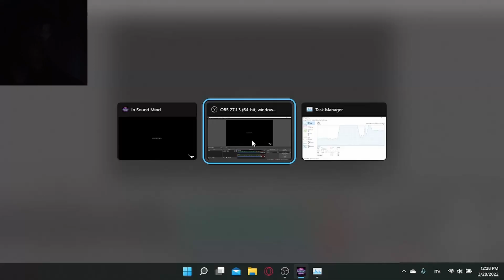In Sound Mind:1 When it all began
another game... i know... but it was really fun, even tho the scariest parts have still a long way to come... i think